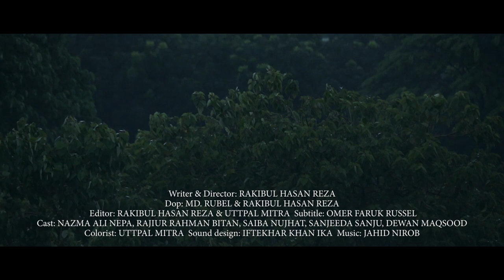Trailer- Now, Positive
Short film "Trailer- Now, Positive"
A film by Rakibul Hasan Reza

a cMetro Films Production

Writer, Director and Producer-Rakibul Hasan Reza

Cast-NAZMA ALI NEPA, RAJIUR RAHMAN BITAN, SAIBA NUJHAT, SANJEEDA SANJU, DEWAN MAQSOOD

Dop-MD. RUBEL & RAKIBUL HASAN REZA

Editor-RAKIBUL HASAN REZA & UTTPAL MITRA

Colorist-Uttpal Mitra

Sound Design- IFTEKHAR KHAN IKA

Subtitle- Omer Faruk Russel